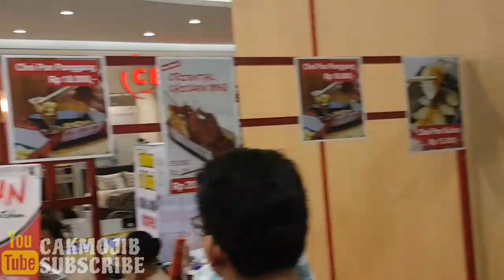THAI STREET FOOD - Grilled Squid Very Yummy ...!!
grilled squid
video ini adalah video Saat Acara Kulineran di solo Paragon mall, dimana antriannya sangat banyak sekali. ini adalah cumi yg isisnya sosis dan dibakar.. dengan bumbu khas milik mereka... rasanyaaa. .hmmm yummy...

maaf gak di shoot pas maemmnya... heheh

semoga kalian semua gak Ngiler ya... lihatnya. wajib coba deh terutama buat yang di#solo ya...